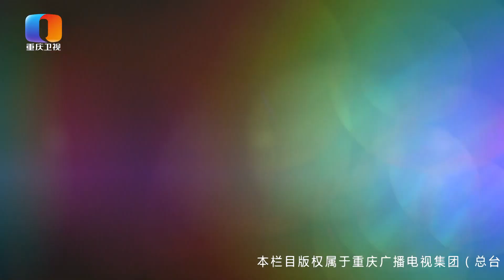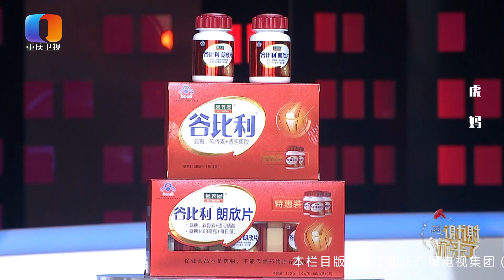【NEW】谢谢你来了20200903：虎妈教育法，女儿从160斤的胖妞瘦身到90斤的空姐女神！成为男生追逐目标的她生活发生翻天覆地的变化，什么教育方法改变的人生？